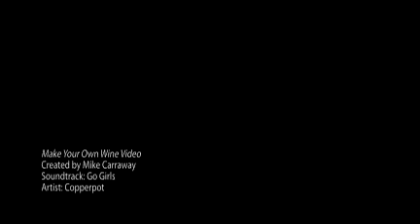Make Your Own Wine Video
Instructions to make your own homemade wine at home.  How to make wine, step by step winemaking instructions // created